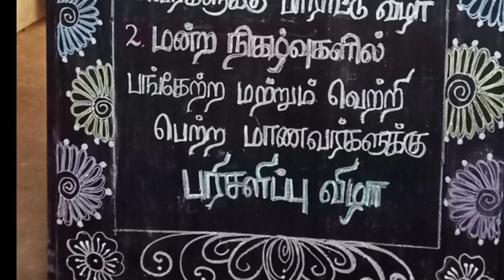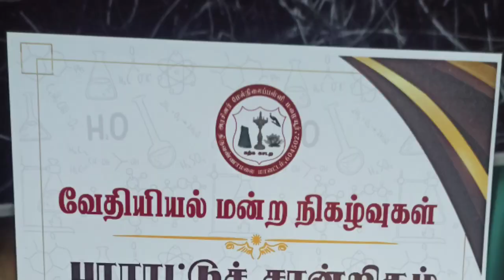வேதியியல் மன்றம் || பரிசளிப்பு விழா || பங்கேற்ற & வெற்றி பெற்ற மாணவர்கள் || GHSS MAZHAIYUR STUDENTS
வேதியியல் மன்ற நிகழ்வுகளில், பல்வேறு போட்டிகளில் பங்கேற்ற மாணவர்களுக்கும், வெற்றி பெற்ற மாணவர்களுக்கும் பாராட்டுச் சான்றிதழ்களையும், பரிசுகளையும் வழங்கி, தலைமையாசிரியர் அவர்கள் மாணவர்களை வாழ்த்தினார்.
இந்த நிகழ்வில், முதல், இரண்டாம், மூன்றாம் பரிசு பெற்ற மொத்தம் 80 மாணவர்களும், பங்கேற்ற 66 மாணவர்களுக்கும் பரிசும் பாராட்டுச் சான்றும் வழங்கப்பட்டது.